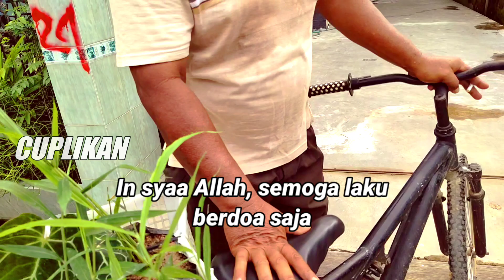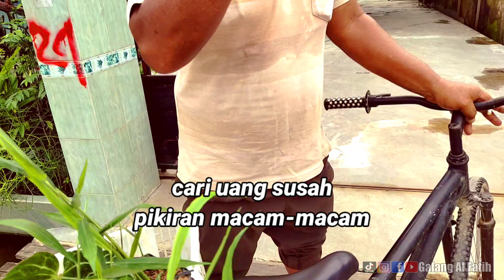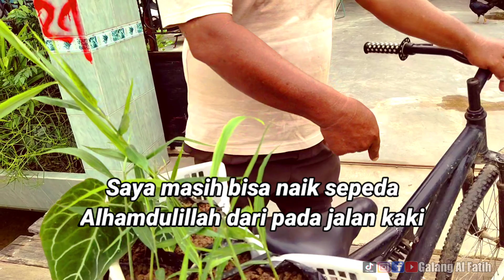Miris Sekali ‼️ Sampai Menjual Tanaman Untuk Kebutuhan Hidup | Motivasi Hidup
Saat saya duduk didepan rumah teman saya, tiba-tiba ada bapak-bapak yang berteriak dari luar menawari tanaman jahe..
Singkat cerita jadilah video ini.
Semoga dengan adanya video ini, Bapak yang jualan Jahe ini banyak yang membantu.. Aamiin ya Allah..

No WA Untuk Yang Bekepentingan : 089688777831

Terima kasih..